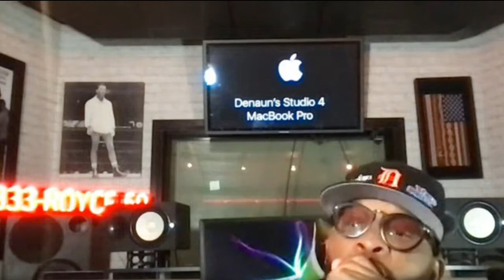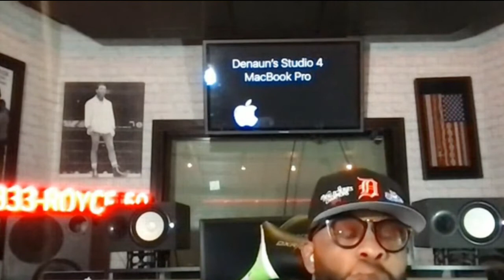Royce Da 5'9 Says Logic Was Starstruck by Eminem | Elliot Tousley Interviews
Royce Da 5'9 tells the story about how he made a song with Logic and Eminem and even how he introduced Logic to Eminem. According to Royce, Logic was "Fanned out" when he first saw Em.